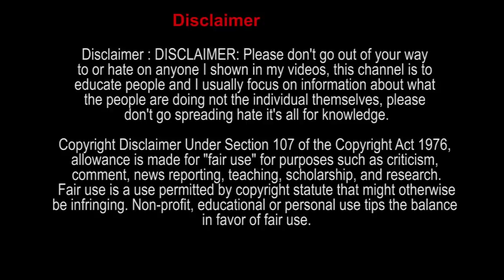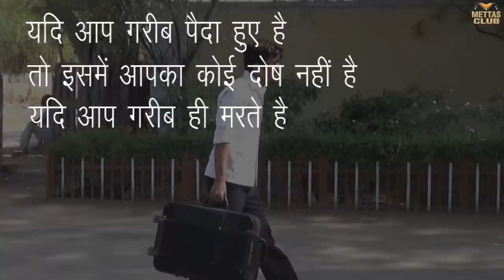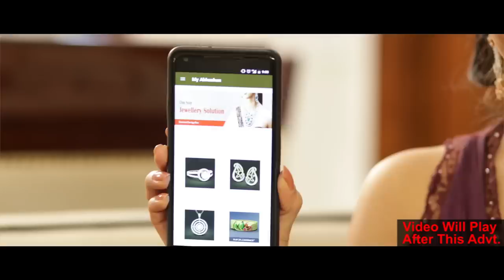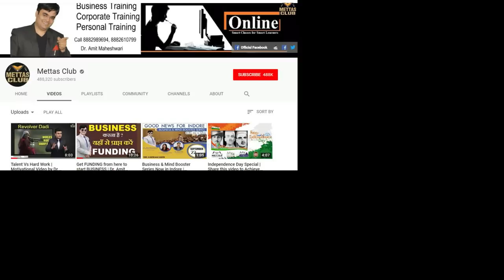विपरीत परिस्थिति में ऐसे पाए सफलता | Motivational Tips | Dr. Amit Maheshwari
In this video, Dr. Amit Maheshwari has explained some examples to motivate you if you had any type of problems in your life.